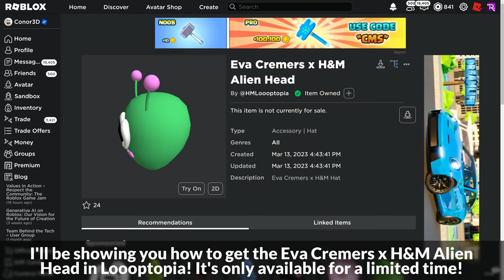[EVENT] How to get the EVA CREMERS X H&M ALIEN HEAD in LOOOPTOPIA | Roblox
I'll be showing you how to get the Eva Cremers x H&M Alien Head in Loooptopia on Roblox!